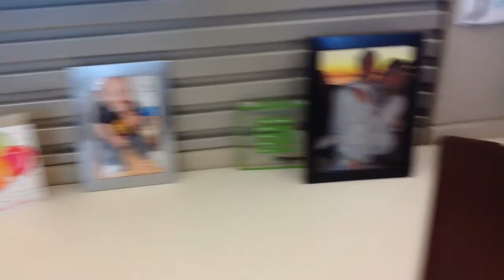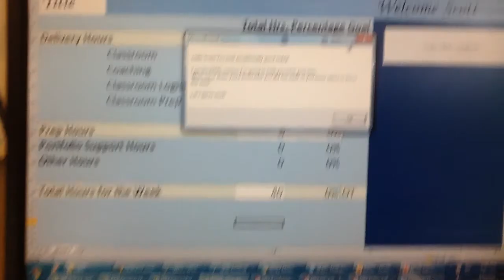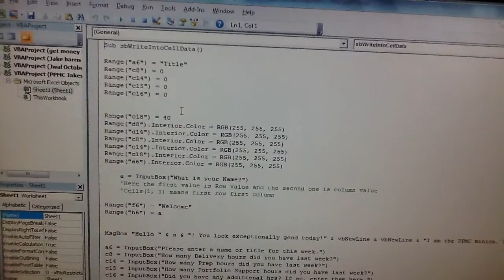Jake Harris Self Introduction